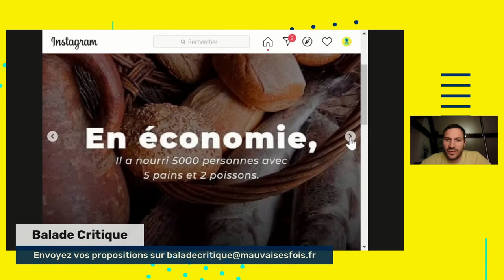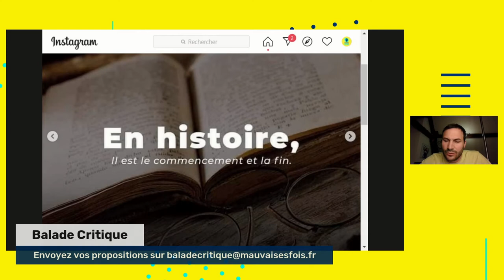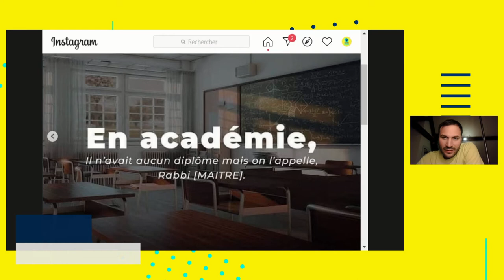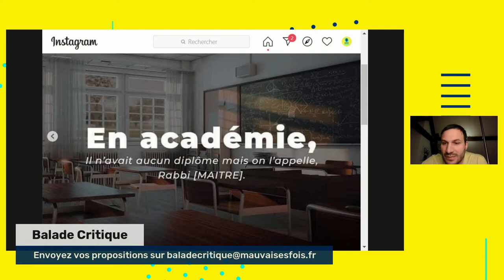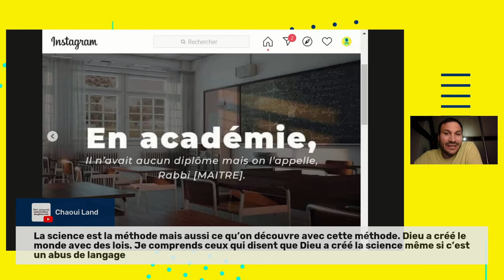Dieu a créée la science?